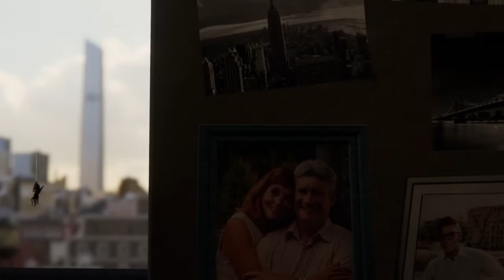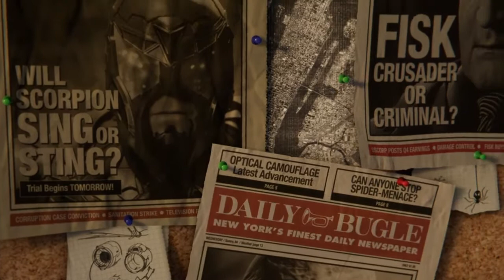SPIDER-MAN - GAMEPLAY PART 1